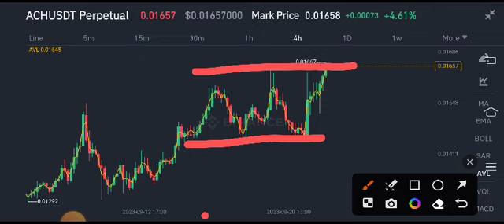Alchemy Pay Today News! ACH Coin Price Prediction